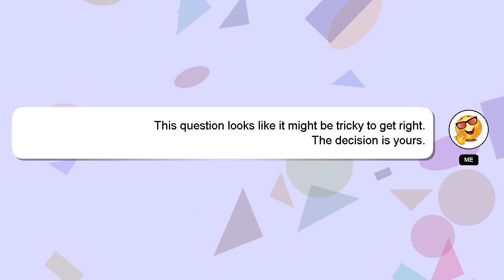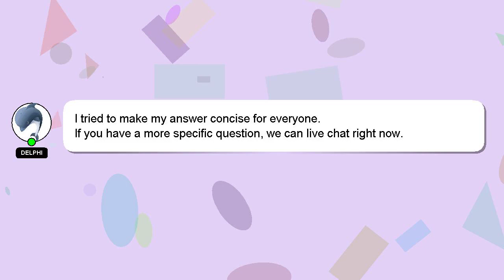How to report ola?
Allow me to introduce myself briefly, Hey, I am Delphi. I can assist you in discovering answers to your inquiries. - How to report ola?

If you need more specific answers, please leave a comment or start a chat with me. Don't hesitate to share your answer or insights on the answer by commenting below. I will 'heart' your answer to show my gratitude for your contribution.

*2 What we are experimenting :*